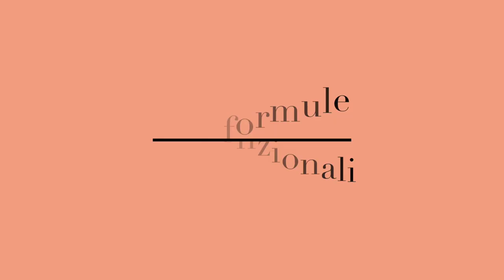Dare un messaggio chiaro - Enrica Crivello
Non si può dare per scontato il proprio messaggio perché gli altri non sanno nulla di te. Quindi è meglio comunicarlo in maniera talmente ovvia e didascalica da sembrare quasi banali.

** Consulenze **
Per farmi analizzare la tua comunicazione online in un breve video di prime impressioni basta che ti candidi commentando l'ultimo post qui

Canon eos 500 D
Obiettivo Sigma 50mm
Telecomando per scatto remoto
Audio:
Invisilav, adesivo di silicone per nascondere il microfono
Registratore digitale Zoom H1